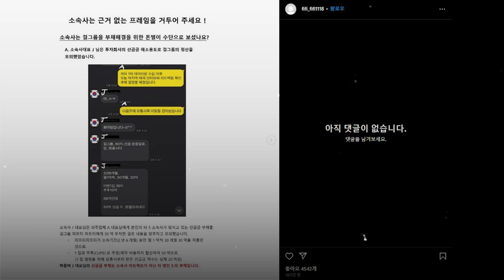"대표님! 진실을 공개해 주세요" 다시 나선 피프티 멤버 4인…어트랙트 저격｜D:이슈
피프티 피프티 멤버들이 소속사를 향해 진실을 요구했습니다. 멤버 빼가기 의혹은 실체가 없다면서 멤버들을 모욕하지 말라고도 주장했습니다. 한편, 소속사 어트랙트는 용역업체 등에 고소를 이어가고 있습니다.